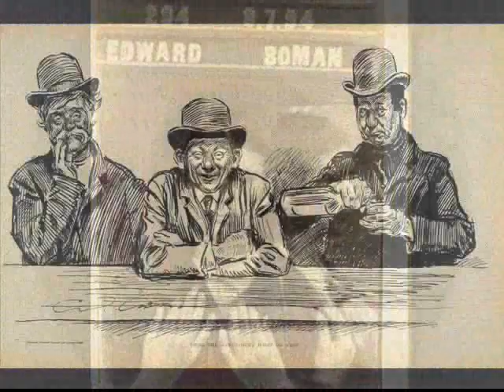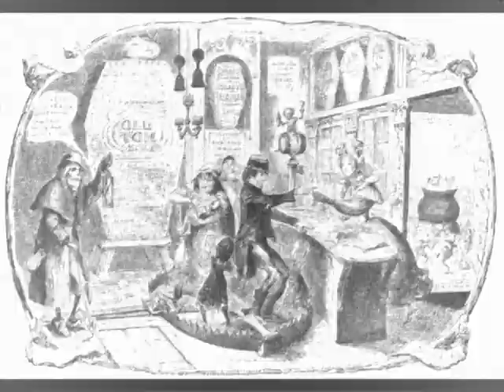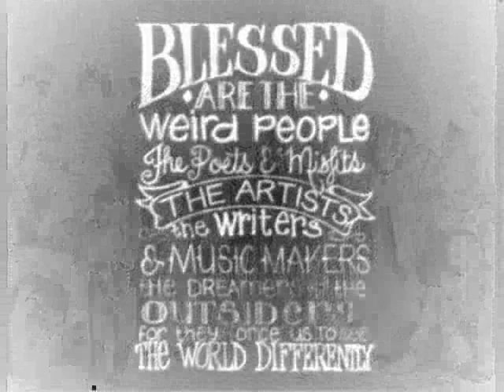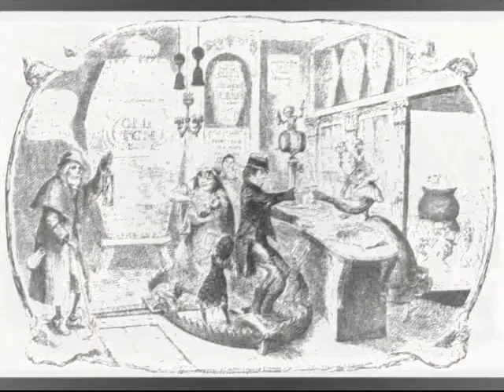Oz & Bland - Saturday Night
a collection of local artists & bands in the Northamptonshire area. some still with us ...some long gone. but all have there own individualism from charles manson covers to freakouts, rave classics to acid folk. enjoy the fruits of the shires.